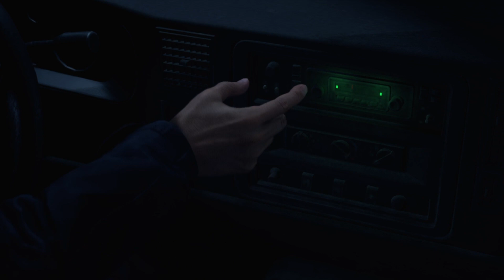Resident Evil 4 Remake - Capitulo 1 (Gameplay en español)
Gameplay del capitulo 1 de Resident Evil 4 remake en español.